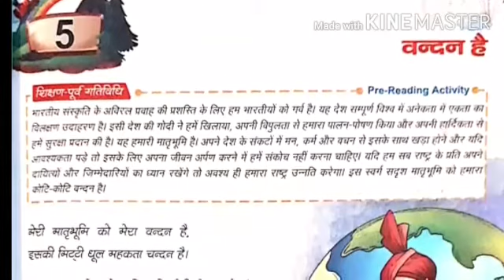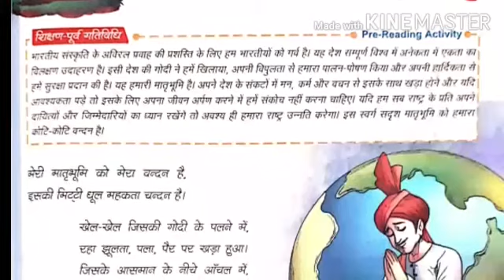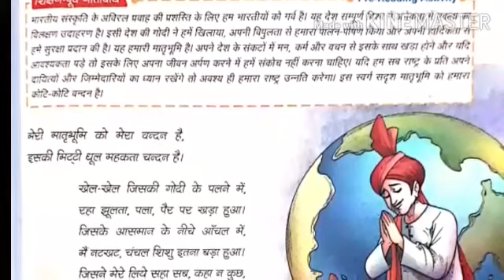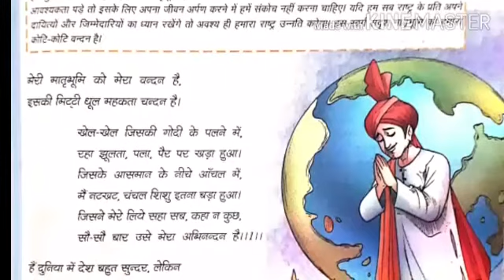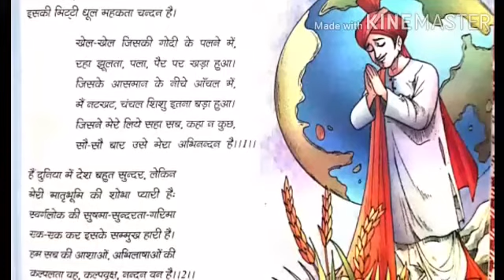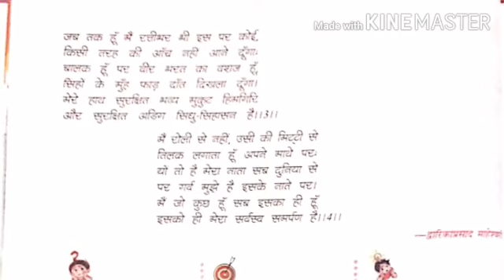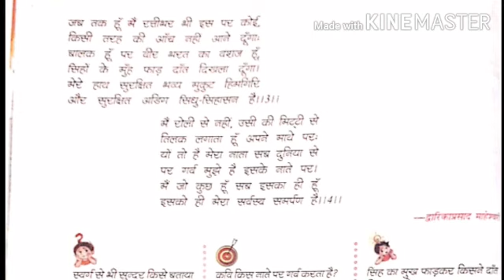CLASS 7, HINDI, CHAP. 5 BY MS. TAIYABA, 01-09-2020